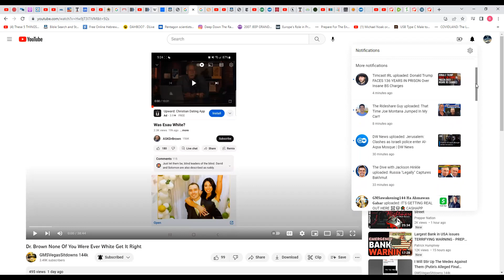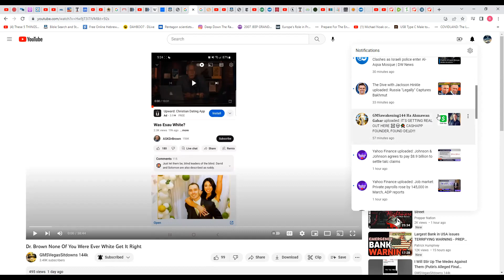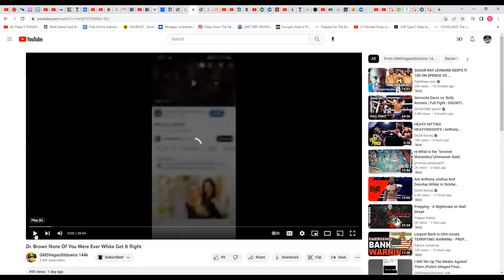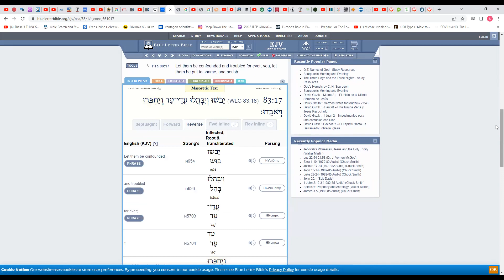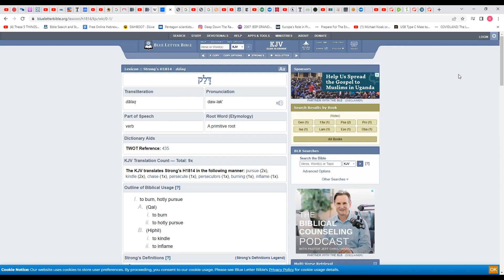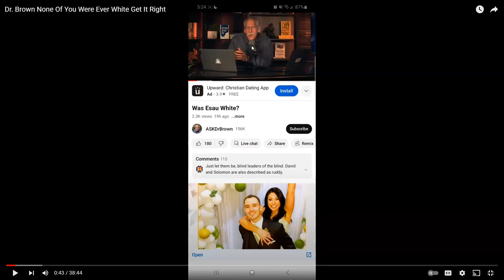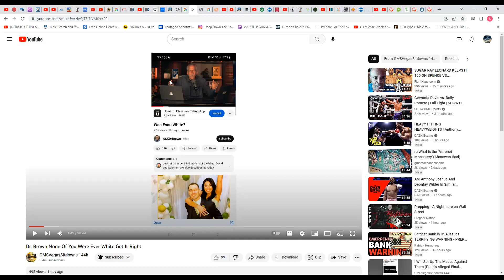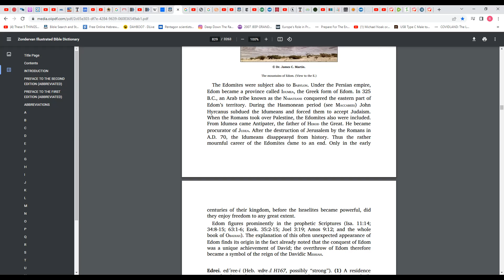Edom is not a deep mystery Dr Brown !!!